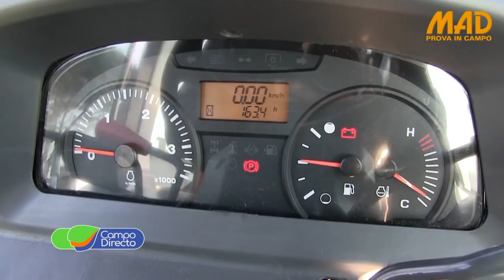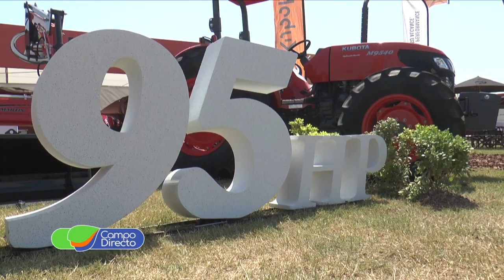Expoagro: Más potencia para los tractores Kubota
Kubota presentó en Expoagro su nueva línea de tractores japoneses de 95 caballos.  Con este producto llevará soluciones a una importante franja de actividades agropecuarias…